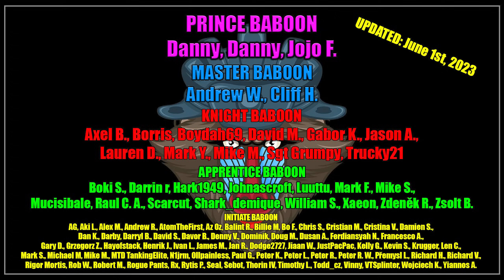AE Phase I: This Beast is a Must Have For 9 BP Tokens! | World of Tanks